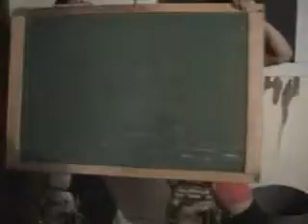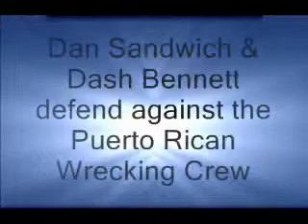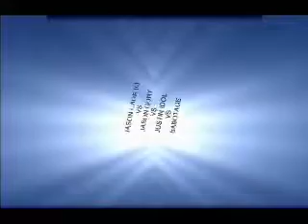BDW "The Edge" - Edition 2 (part 1)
Black Diamond Wrestling presents the second edition of "The Edge". Featuring exclusive promos, information, and much more!